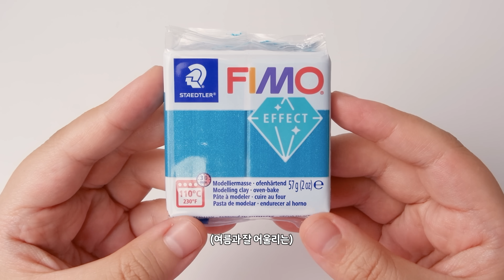서핑하는 태닝키티 만들기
디오라마만 연달아 만들다가
이렇게 짧은 영상은 오랜만이네요 ㅎㅎ
조금 쉬어가는 타임으로 생각해 주시면 감사하겠습니당
근데 이번 달에 올리고 싶은 게 또 있어서
빨리 그거 만들어야 해요
시간이 촉박하긴 한데...
해야지 어떡해!? ㅋㅋㅋㅋ
부지런히 작업해야겠습니다

암튼!
☀ 무더웠던 여름 모두모두 고생하셨습니다!
가을도 우리 잘 살아봐요 🍁

(아, 모래 묻은 키티는 다시 헹궈서 작업실에 진열해 두었습니당)

🌈 띠부가 사용하는 재료는 아래 스토어에서!
띠부 네이버 스마트스토어

🧐 띠부에게 폴리머클레이 수업을 받고 싶다면?
띠부 온라인클래스
DDIBOOCOUPON+YYMM
ex) If January, 24 → DDIBOOCOUPON2401